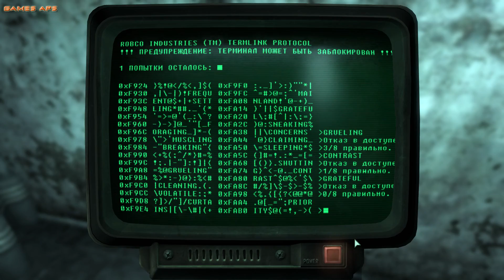Fallout 3 | Когти реально достали XD #19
Ламповое прохождение Fallout 3 от Games APS
Кто знает где можно найти базу когтей - пишите, пойду вломлю им люлей без разбору! XD
Не забывайте делится видео ;)
Raid Call - 8061725
Война... Война всегда остается войной, и никогда не меняется. В конце двадцать первого столетия борьба за нефтяные месторождения спровоцировала конфликт между США и Китаем. Дипломатический спор вскоре перерос в вооруженное противостояние двух сверхдержав, которое длилось считанные часы. Кто первым запустил ракеты, так и осталось загадкой. Земля превратилась в выжженную пустыню. Не было ни проигравших, ни победителей.
Лишь немногим удалось спастись от губительной радиации в специальных убежищах, выстроенных незадолго до разразившейся катастрофы. Началась новая эпоха в истории человечества... Главному герою Fallout 3 повезло: он появился на свет в одном из убежищ, и долгие годы жил под надежной защитой несокрушимых железобетонных стен, не ведая об опасностях, что подстерегают людей на поверхности. Но однажды его отец покинул убежище и исчез в неизвестном направлении. Вскоре подозрения соплеменников и сыновний долг заставляют героя последовать за отцом и отправиться навстречу судьбе. Какой она будет, зависит только от вас!